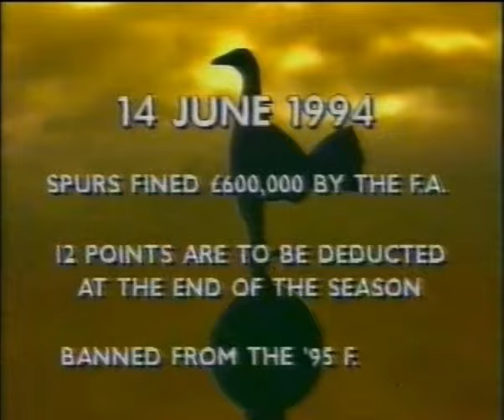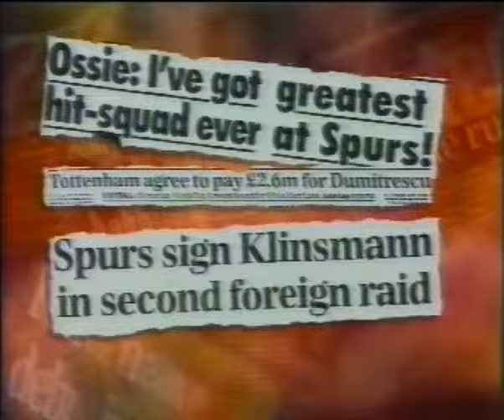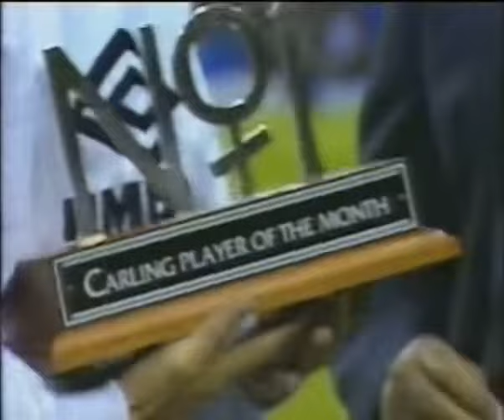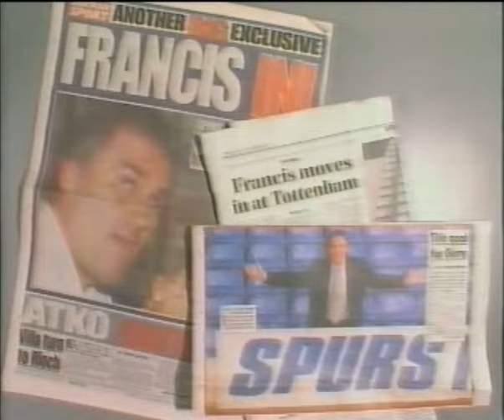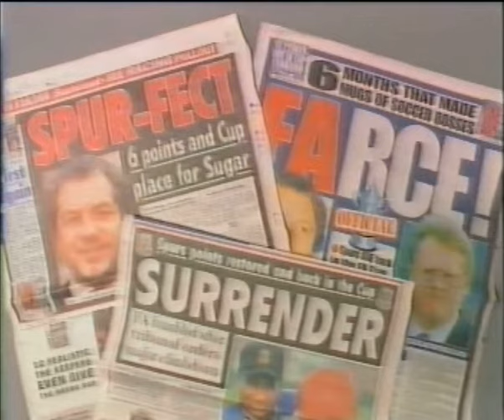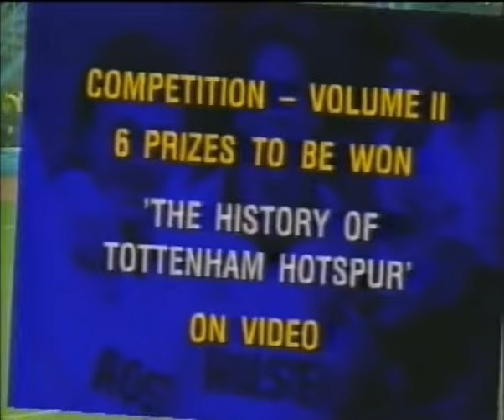Tottenham Hotspur Season Review 1994/95 - Part 1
Tottenham Hotspur Season Review 1994/95

August - February - Not quite the whole season, don’t have from March until the end of the season.

Transfers In:
Jurgen Klinsmann - £2m
Gheorge Popescu - £2.9m
Ilie Dumitrescu - £2.6m
Owen Coll - Undisclosed

Transfers Out:
Vinny Samways - £2.2m
Steve Sedgley - £1m
Gudni Bergsson - £65,000
Andy Gray - Undisclosed
Jeff Minton - Free Transfer
Lee Hodges - Free Transfer
Andy Quy - Free Transfer
Neil Le Bihan - Free Transfer
Ijah Anderson - Free Transfer
Peter Beadle - Undisclosed
Neil Young - Free Transfer
Steve Robinson - Free Transfer